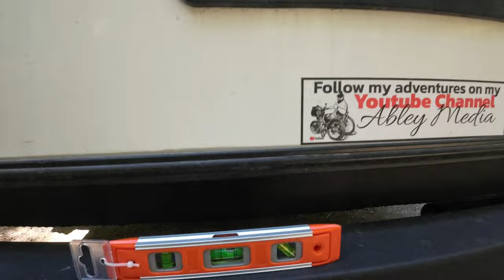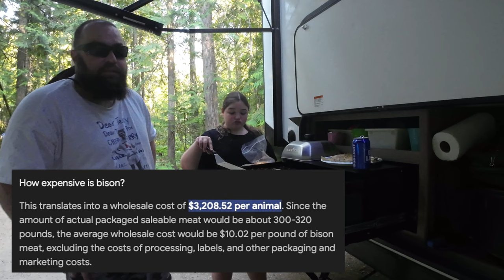Part 2 - WHEN THINGS GO WRONG CAMPING AT SHUSWAP PROVINCIAL 104F - COOKING BISON..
PART 1 - Kenzie and I go camping for two nights at Shuswap Provincial, right from the start the trip was 'JINXED' Camping in 104F degree weather without full hookups, then have more backing up problems, this time damaging the trailer. I hope you enjoy this one. :) Keep smiling.

Link to my channel's social media pages and equipment used to make my videos:

Equipment Used:

Filmed with:

Insta360 X3
2022 Iphone SE
2020 Iphone 11
2023 DJI Action 3

WANT TO SEND SOMETHING TO THE CHANNEL:

Channel mailing address:

2535 BENTALL DRIVE
Kamloops BC Canada V1S 2B2